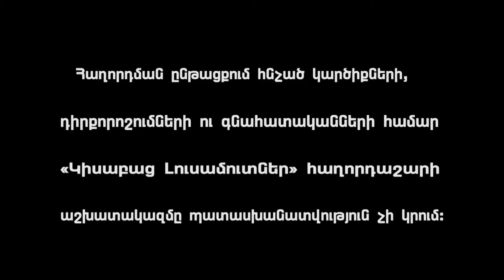Miacumic Bazhanum / Kisabac Lusamutner 05.02.18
ՄԻԱՑՈՒՄԻՑ ԲԱԺԱՆՈՒՄ - Գայանեի 2 երեխա ունենալու հանգամանքը չխոչընդոտեց նրա ու Սերգեյի միությանը: Դեմ գնալով ընտանիքին՝ Սերգեյը տեղափոխվեց վարձով բնակարան: 2015թ-ի մարտի 7-ի ծեծկռտուքը շրջադարձային եղավ Մարգարյանների ընտանիքի համար: Կորցնելով 5 զգայարաններից մեկը՝ 3-րդ կարգի հաշմանդամ Սերգեյը, չի կարողանում հոգալ ընտանիքի ծախսերը: